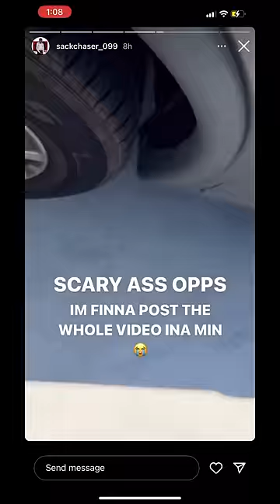MAF TEESKI RUNS INTO OPPS IN CALI 😳😨😨👀